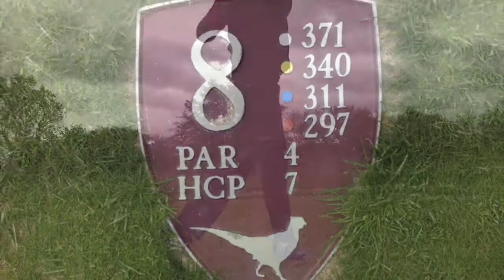ASB 2010 på Elise Farm